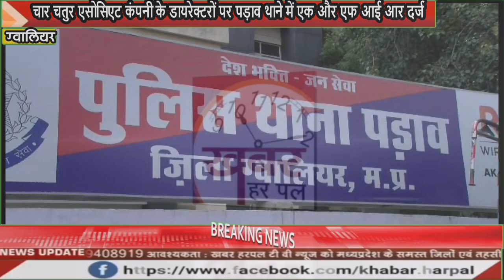चार चतुर एसोसिएट कंपनी के डायरेक्टरों पर पड़ाव थाने में एक और एफ आई आर दर्ज